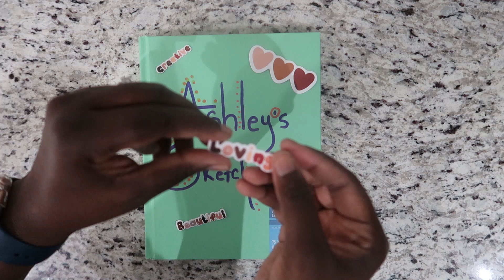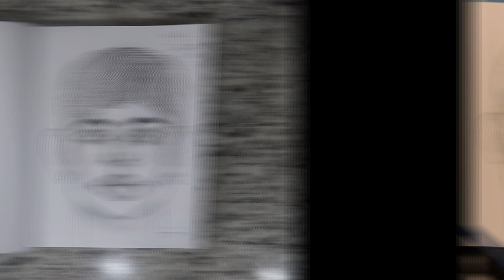My Artist Skills | Starting from the Basics🎨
Hi Loves! Here's a look at my current skills as an artist. I'll be tackling new obstacles and accomplishing many goals on this new artist journey. First, I have to learn the basics! I hope you all enjoy it!

Welcome welcome!!! I'm a psychiatric mental health nurse practitioner (PMHNP-BC), a new mommy, and a self-taught abstract artist 💜